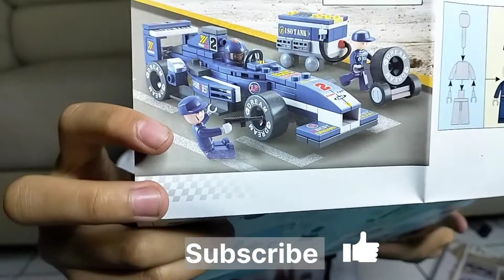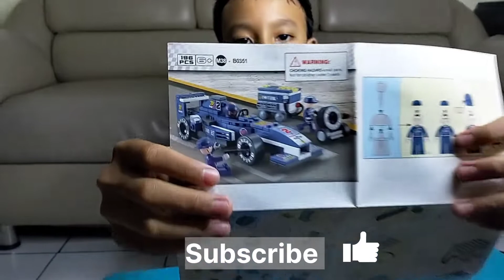UNBOXING LEGO RACING TEAM || LEGO SLUBAN M38-B0351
Lego racing team atau Lego sluban M38-B0351 terdiri dari 196pcs balok Lego,senang banget ngerakitnya.